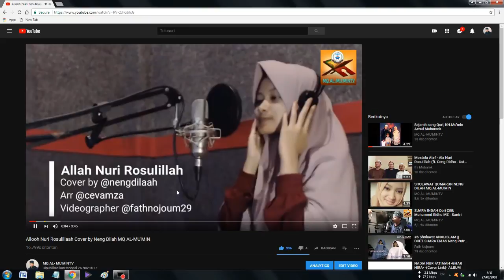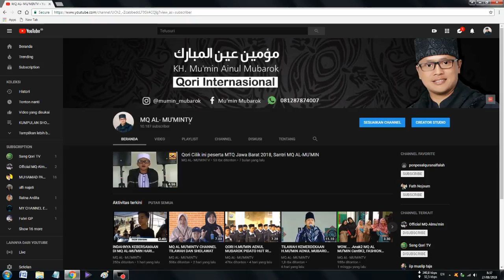VIDEO H.MU'MIN MUBAROK INI APA YANG TERJADI ? // MQ VLOG #001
, VIDEO H.MU'MIN 'AINUL MUBAROK NI LAGI LATIHAN  BELAJAR NGEDIT TENTU BANYAK YANG SALAH MA'AFIN YA!